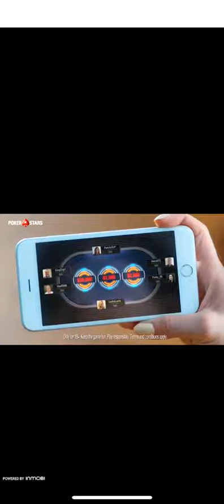Wordscapes Daily Puzzle July 23 Answers (Wordscapes Daily Answers)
Wordscapes Daily Puzzle Answers for July 23 2019. Catch all butterflies and gain extra coins!

wordscapes daily puzzle July 23 answers,
July 23 wordscapes daily puzzle